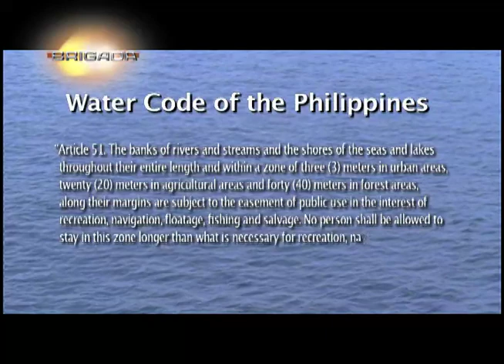Ang lihim ng Secret Bay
Kilala ang Anilao, Batangas bilang isa sa pinakamagandang diving spots sa Pilipinas. At isa sa pinakabinibisitang spots dito ang Secret Bay. Ngunit unti-unti na raw dumudumi ang tubig dito dahil sa isang construction project na ginagawa malapit sa lugar. (Date aired: April 2, 2012)